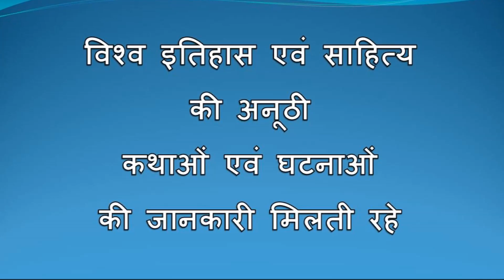लाल किले की दर्द भरी दास्तां - 17 महाराजा जसवंतसिंह की सम्पूर्ण सेना नष्ट हो गई!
राजस्थान हिस्ट्री गूगल एप शुभदा प्रकाशन
भारत एवं राजस्थान के दुर्लभ इतिहास को जानने के लिए फ्री ब्लॉग एवं ई-बुक्स हेतु डाउनलोड करें-

निवेदन-
इस धारावाहिक का उद्देश्य भारत के इतिहास को उसकी सम्पूर्ण सच्चाई के साथ दर्शकों तक पहुंचाना है। हमारा उद्देश्य न तो किसी की प्रशंसा करना है और किसी की बुराई करना। जो अतीत में हो चुका है, उसमें हमारी कोई भूमिका नहीं है। हमने अपनी तरफ से पूरी तरह से निष्पक्ष रहने का प्रयास किया है। दर्शकों से अनुरोध है कि कृपया इस धारावाहिक को केवल इतिहास समझ कर देखें। इसमें जाति, धर्म, व्यक्तिगत आग्रह आदि बातों को नहीं ढूंढें।

युद्ध आरम्भ होने से पहले, महाराजा के साथ अठारह हजार राजपूत योद्धा थे जिनमें से अब केवल छः सौ जीवित बचे थे और उनमें से भी अधिकांश घायल तथा बीमार थे। औरंगज़ेब चाहता था कि महाराजा को जीवित ही पकड़ लिया जाए किंतु महाराजा के राजपूत, महाराजा को लेकर मारवाड़ की तरफ भाग लिए। स्थान-स्थान पर राजपूत योद्धा, मुगलों से लड़कर गाजर-मूली की तरह कटते रहे। अंत में जब महाराजा अपनी राजधानी जोधपुर पहुँचा तो उसके साथ केवल पंद्रह राजपूत सिपाही जीवित बचे थे। जब आगरा में बैठे शाहजहाँ ने ये समाचार सुने तो वह दुःख और हताशा से बेहोश हो गया।